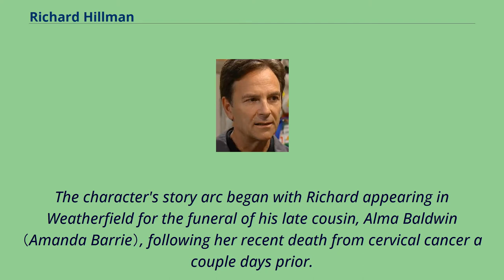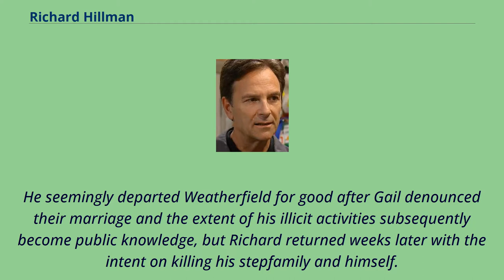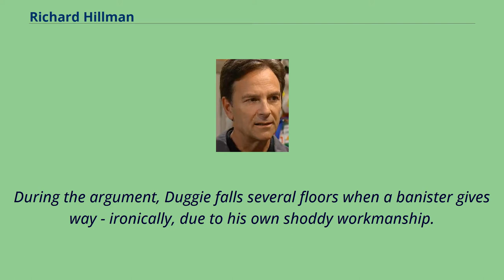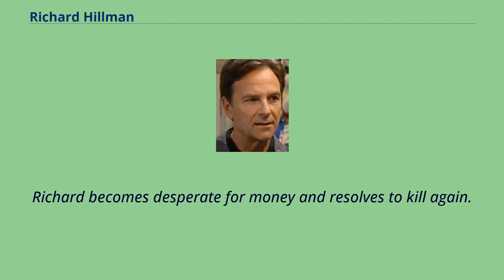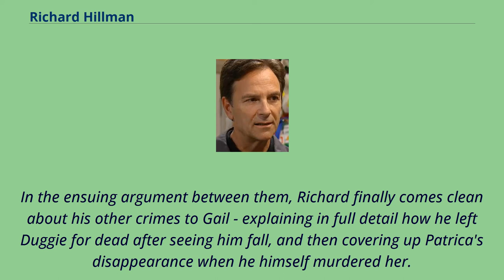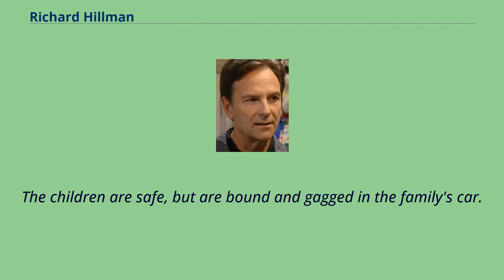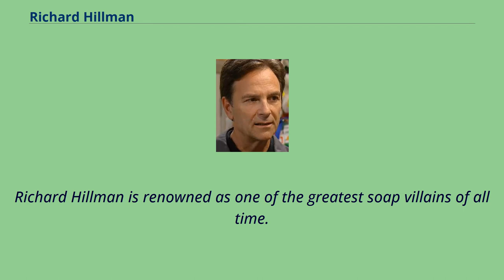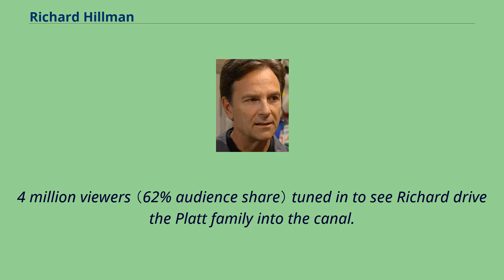Richard Hillman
Richard Charles Hillman is a fictional character from the British ITV soap opera, Coronation Street, played by Brian Capron.
He first appeared on 20 June 2001 and became the show's main antagonist until his eventual departure on 14 March 2003.
The character's story arc began with Richard appearing in Weatherfield for the funeral of his late cousin, Alma Baldwin （Amanda Barrie）, following her recent death from cervical cancer a couple days prior.
He thereupon meets Alma's closest friend, Gail Platt （Helen Worth）, and they proceeded to establish a relationship that ultimately led to the pair getting married a year later on 26 July 2002.
From that point, however, it had already transpired that Richard secretly withholds both a homicidal streak and an ongoing financial crisis during
the time he occasionally played happy families with Gail along with her two children Sarah-Louise （Tina O'Brien） and David （Jack P. Shepherd）.
In the course of events surrounding Richard's plight to avoid financial bankruptcy and allow his property company called "Kellet Holdings" to remain afloat, he ended up leaving his business partner Duggie Ferguson （John Bowe） to die after the latter ends up having a fatal accident; murdering his ex-wife Patricia （Annabelle Apsion） with a shovel when she attempts to expose his fraudulent dealings; clashing with Gail's former ex-husband Martin （Sean Wilson） on certain family occasions; forming a subsequent entrepreneurship with fellow businessman Steve McDonald （Simon Gregson）; swindling neighbours Jack Duckworth （Bill Tarmey） and his spouse Vera （Liz Dawn） from their life savings in an investment s...